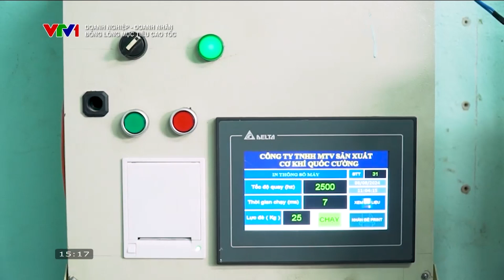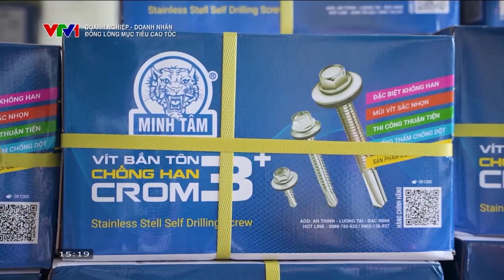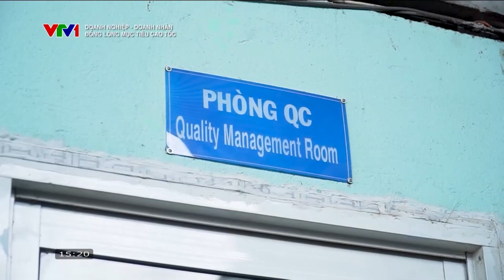NGÀNH CÔNG NGHIỆP PHỤ TRỢ - BƯỚC CHUYỂN MÌNH CỦA DOANH NGHIỆP VIỆT I DOANH NGHIỆP DOANH NHÂN VTV1